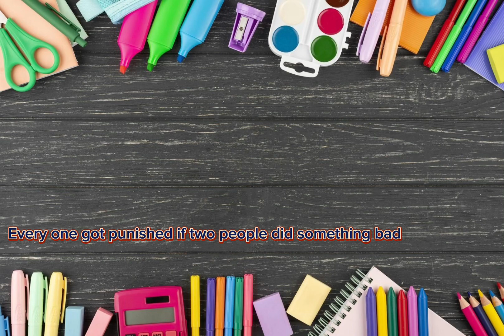Wort school years